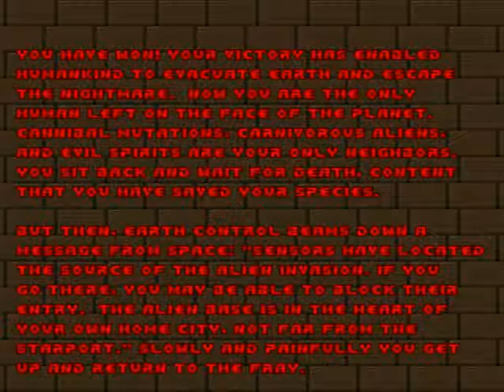Let's play Doom 2 (Changeling pack) - Ultra Violence - Map 11